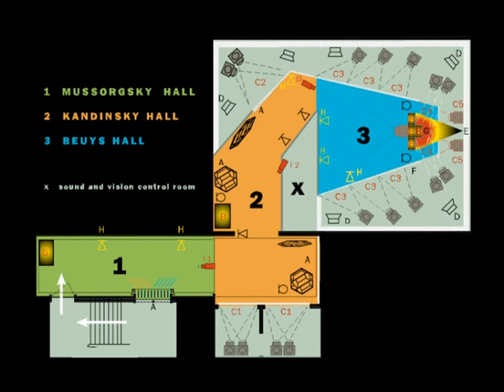Cathedral / Katedrala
Katedrala [The Cathedral]
1988, art project by Boris Bakal | Darko Fritz | Stanko Juzbašić | Ivan Marusic Klif | Goran Premec
performer . Joško Lešaja

Documentation of the 1988 art project / environment / performance Katedrala [The Cathedral]. The Cathedral is an interactive installation carried out through various technologies and systems (some of them digitally controlled), which was realised in the course of six performances during the month of February, 1988 in the Gallery of Expanded Media in Zagreb and as a direct broadcast on Radio 101, Zagreb.

project by Boris Bakal | Darko Fritz | Stanko Juzbašić | Ivan Marusic Klif | Goran Premec . 1988
performer . Joško Lešaja

1988 edit of 20 minutes video documentation is directed by Boris Bakal, Gordana Brzović and Darko Fritz.
Shorten, 1994 edit is made by Darko Fritz and included voice over, as part of Autobankreutz video by Darko Fritz.
2005 edit is made by Darko Fritz as part of the Archives in Progress project.

script . Darko Fritz
camera . Vladimir Petek
editing . Boris Bakal | Gordana Brzović | Darko Fritz
voice over . Suzanne Steward | Darko Postelak
music | sound production . Katedrala by Stanko Juzbašić
production . Cathedral, 1988 | darkofritzpropaganda, 1993 | darkofritzpropaganda, 2005
postproduction . darkofritzpropaganda production . 2005
2005 post-production supported by the BALTIC Centre for Contemporary Art . Gateshad